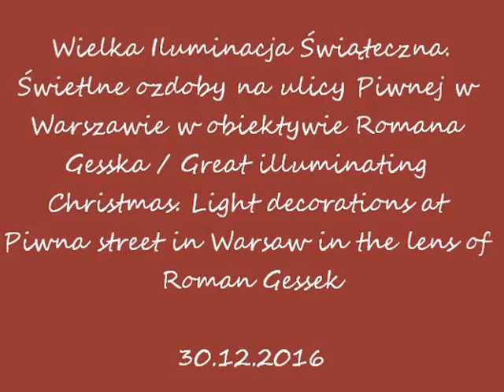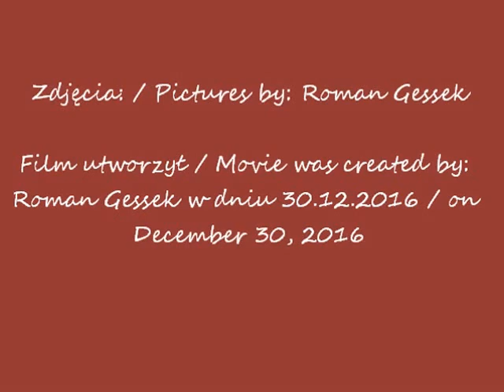2016 12 30 Warszawa ul Piwna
Wielka Iluminacja Świąteczna. Świetlne ozdoby na ulicy Piwnej w Warszawie w obiektywie Romana Gesska / Great illuminating Christmas. Light decorations at Piwna street in Warsaw in the lens of Roman Gessek
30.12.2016